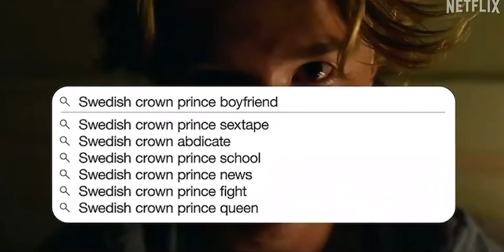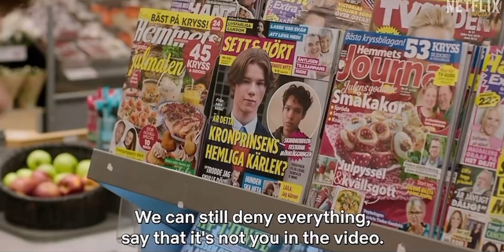Young royals 1 (song from Young royals 2 trailer)